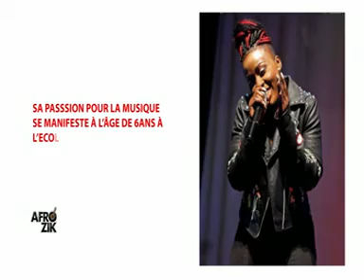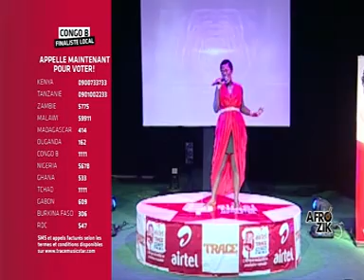Émission Afro Zik avec la Princesse Lorna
LORNA est une chanteuse Congolaise que nous vous proposons de découvrir à travers cette émission.